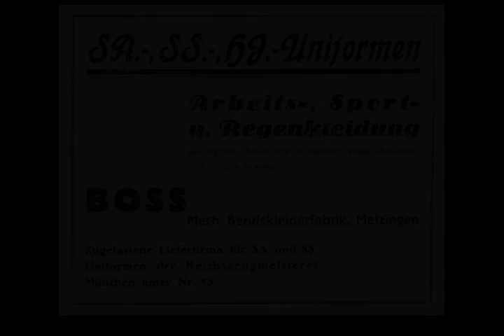Hugo Boss - Wikipedia article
Video summary:
Hugo Boss AG, often styled as BOSS, is a German luxury fashion house headquartered in Metzingen, Baden-Württemberg. The company sells clothing, accessories, footwear and fragrances. Hugo Boss is one of the largest German clothing companies, with global sales of €2.9 billion in 2019. Its stock is a component of the MDAX.

About us:
The AI reader Business channel helps you learn about Business. We use Wikipedia articles one of the most reliable sources on the internet. Learn while driving, while at the office, or while relaxing at home. Just turn on our channel and learn about all sorts of historic events and people.